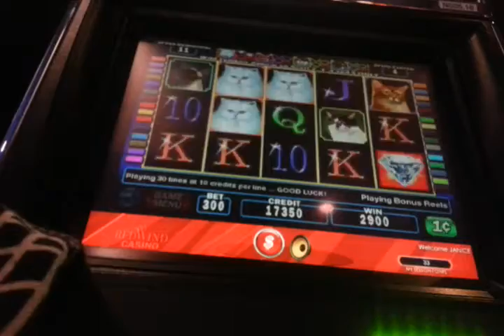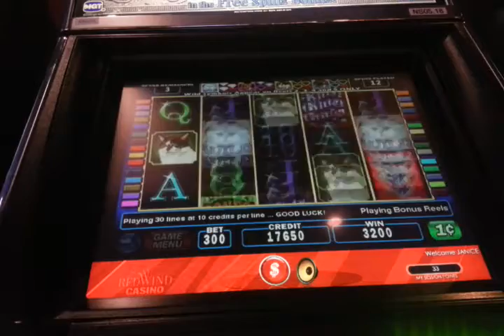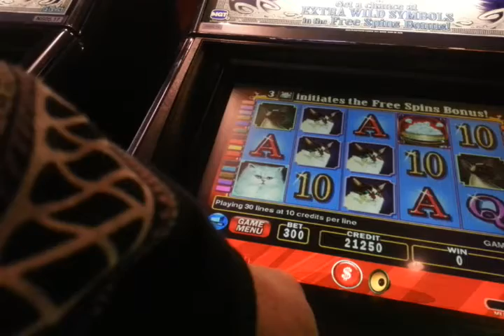Kitty Glitter Slot Machine Bonus - Max Bet